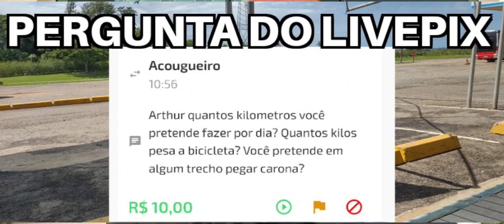Respondendo a perguntas do Livepix.GG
Quer fazer uma doação em pix e ainda ter prioridade no seu comentário?
Minha Npub NOSTR: npub1eykpylvevzagq8jm8jutf2pmjnnelmyuc56a66v9g7ttcth5kfsq6vllrz

Agradecimentos a @Pedaleria  @BikeeLegal  @Sobrevivencialismo  @Bitcoinheiros  @aventurasemfimm @PlanetaBitcoin